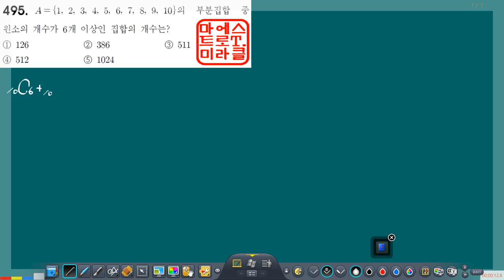이항정리 495번